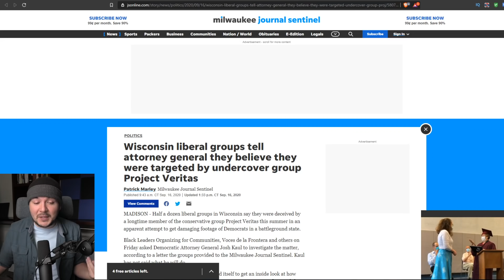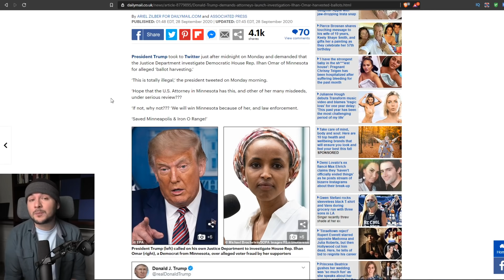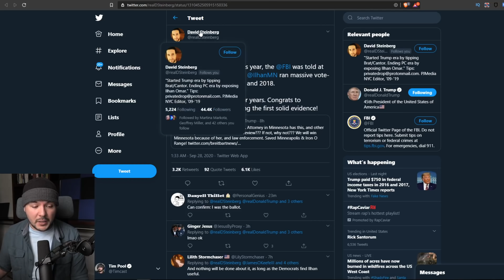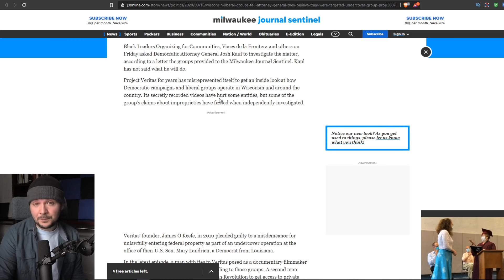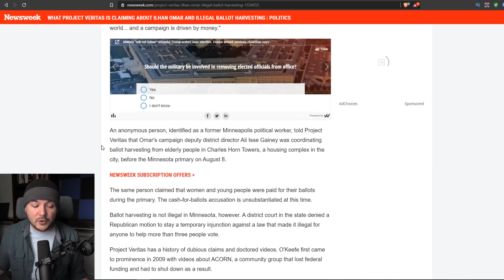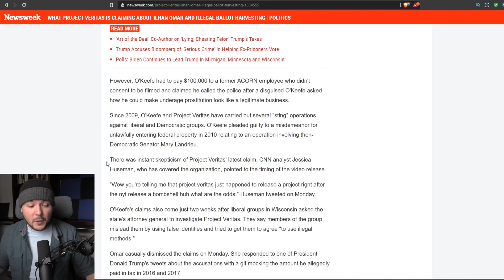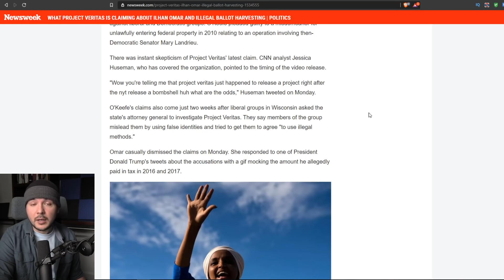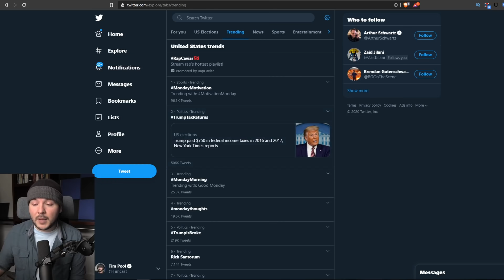Trump Proven RIGHT After Video Shows Voter Fraud By Ilhan Omar Supporters, He DEMANDS Investigation